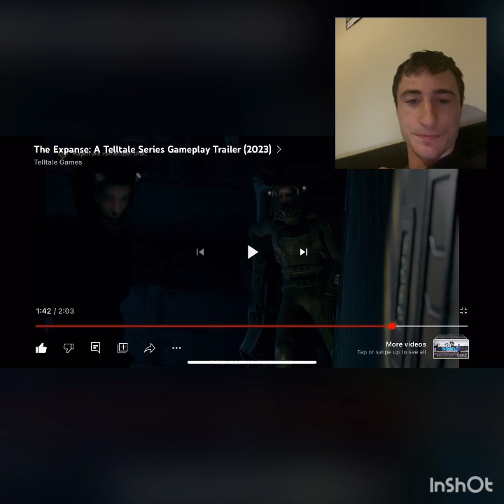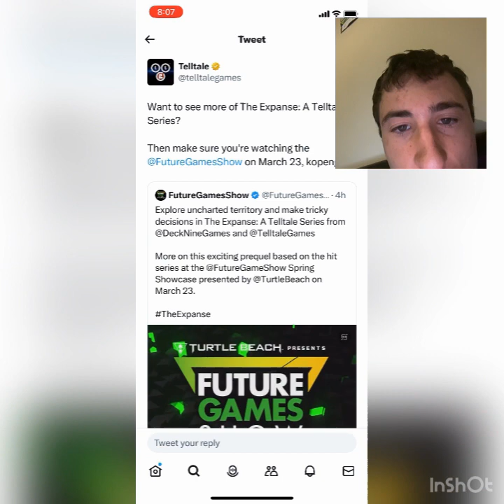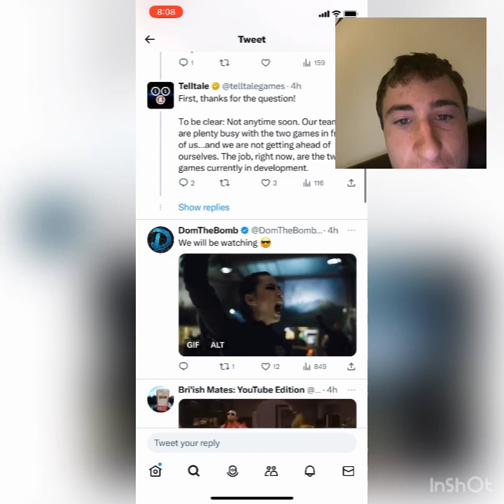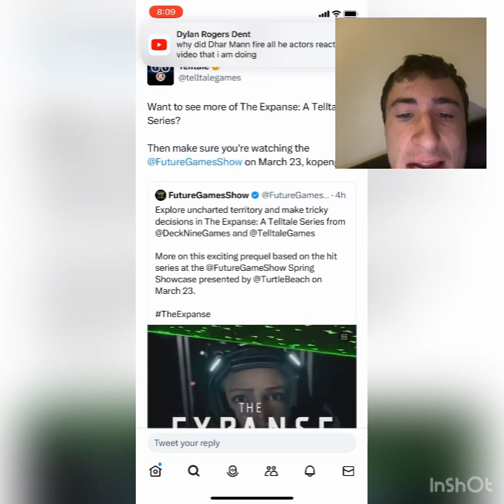The expanse the telltale series is getting more news and hopefully a official release date